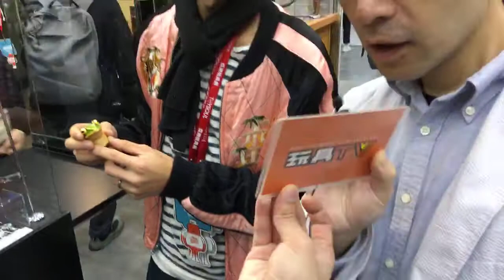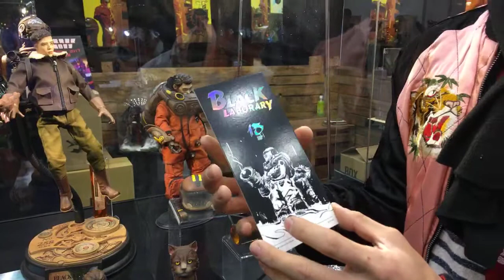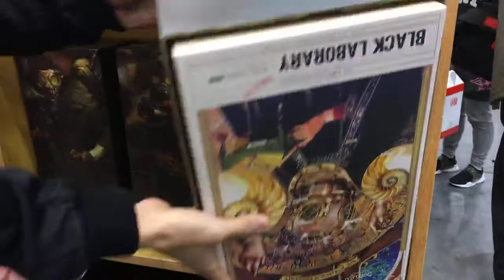TOYSTV Toy Soul 亞洲玩具展 2017 Brothers Hobby Black 13 P2